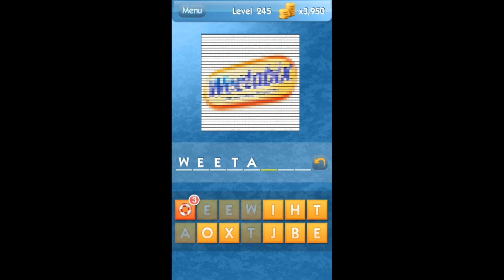What's the Icon? Level 245 [HD]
What's the Icon? Level 245 Answer
the ultimate pop culture and logo quiz!
by Cheat Master And Friends Words Cheats LLC